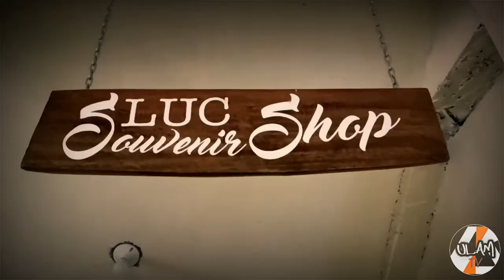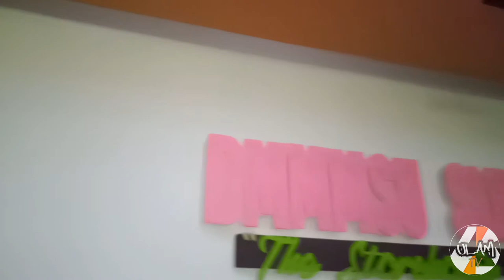Vlog #1- INTRODUCING DMMMSU SLUC